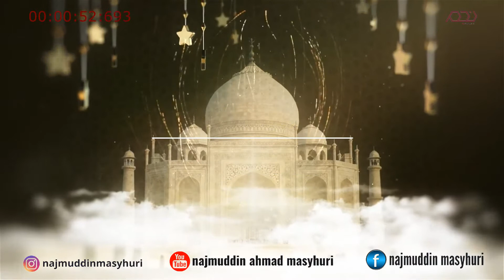Khutbah Jumat : "Fungsi Harta Dalam Islam" Oleh Najmuddin, Lc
Disampaikan Pada Khutbah Jumat Di Masjid Umm Aminah, Jl. Truntum No. 60 Kota Pekalongan Pada Tanggal 10 September 2021